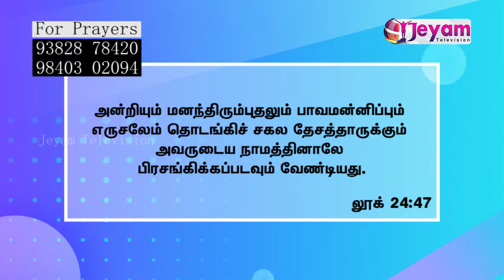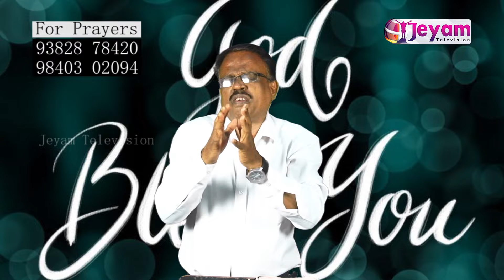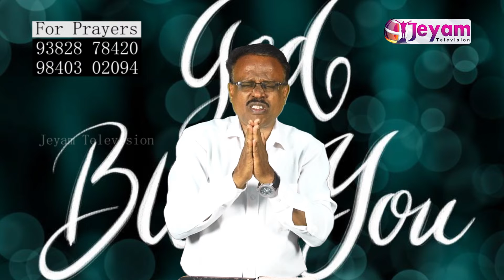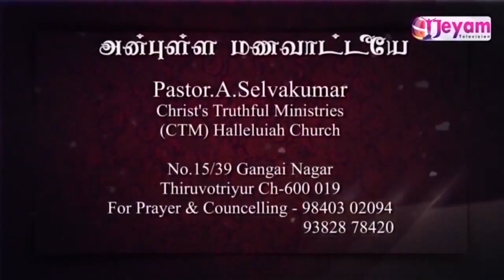Epi-75 | அன்புள்ள மணவாட்டீயே | Pastor.A.Selva kumar | Christ Truthful Ministries | Jeyam Tv